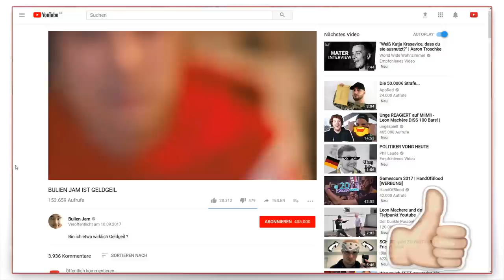Julien Bam zeigt EINNAHMEN vom "Bulien Jam"-Kanal | YOUTUBE NEWS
Thema:
- Julien Bam veröffentlich die Einnahmen seinem Zweitkanal Bulien Jam